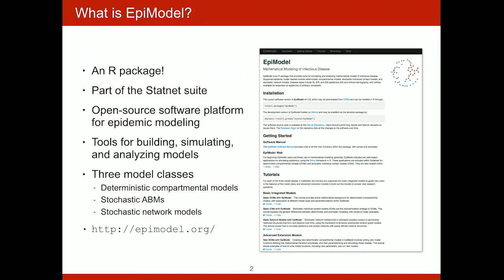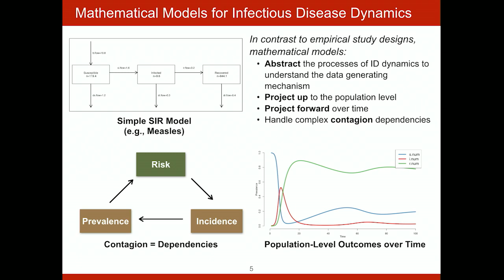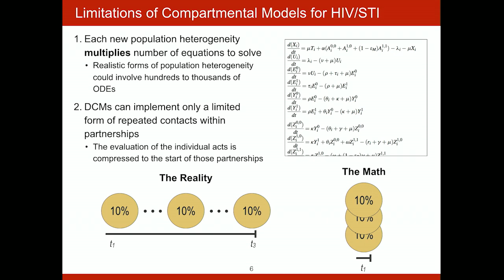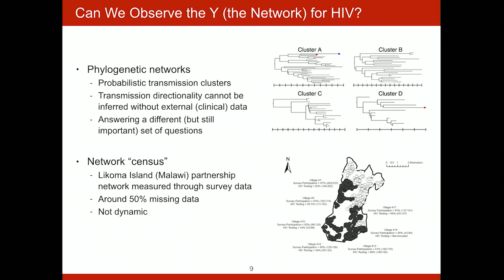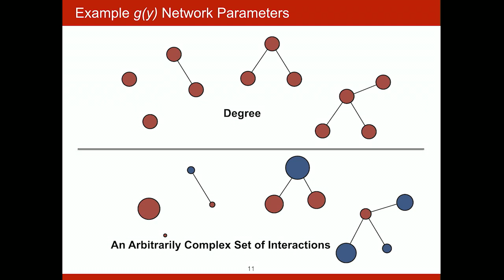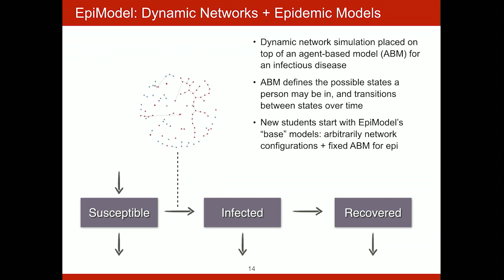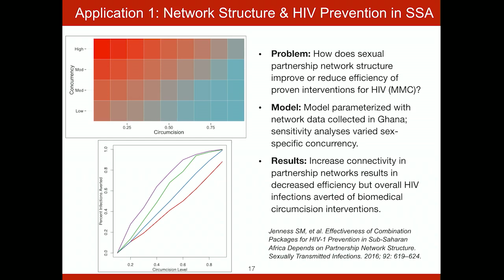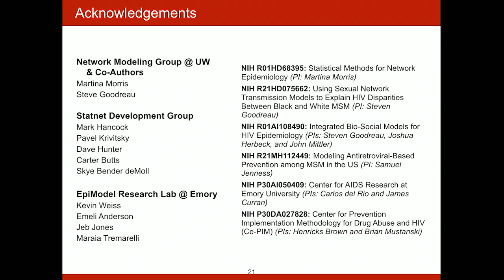useR! International R User 2017 Conference EpiModel An R Package for Mathematical Modeling of Infec